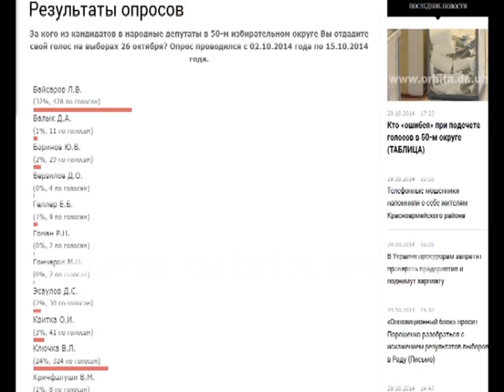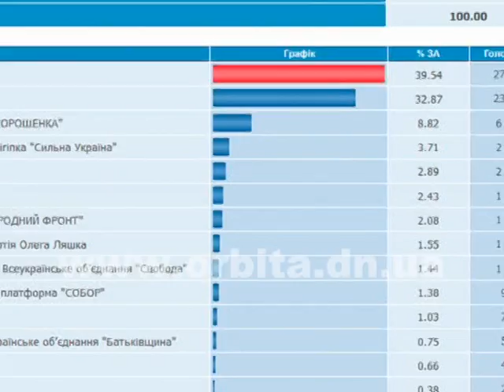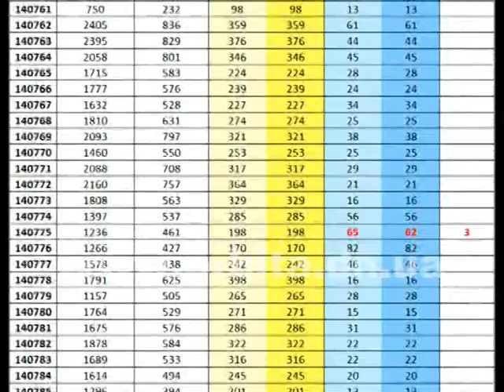Результаты голосования в 50-м округе: «Очевидное – невероятное»?